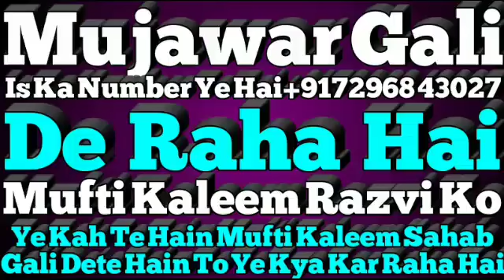Ghaali Baaz Mujawar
Sufi Kalim Hanfi Razvi